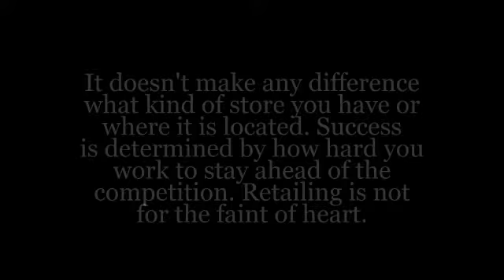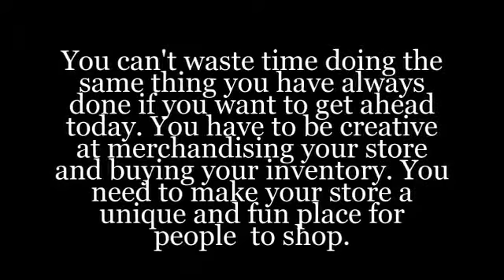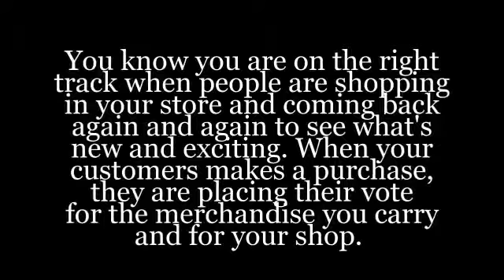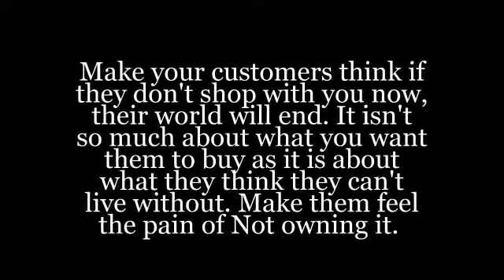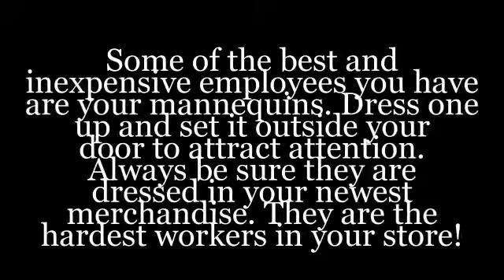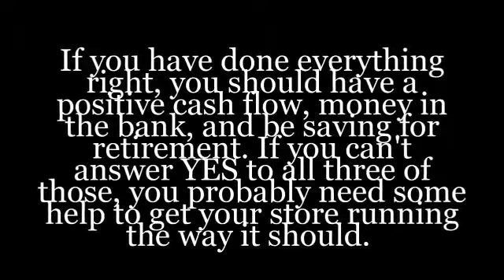Innovation for Positive Cash Flow with Progressive Profit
About being an innovative retailer so you can be competitive with the internet and chain store. Plan your marketing right to have a positive cash flow, money in the bank and money saved for retirement. Progressive Profit provides help for retailers.